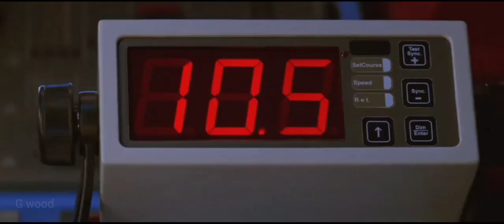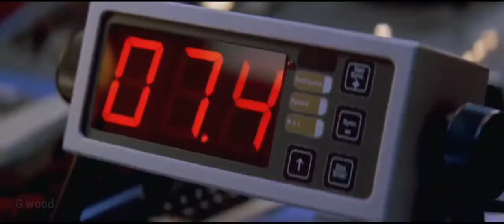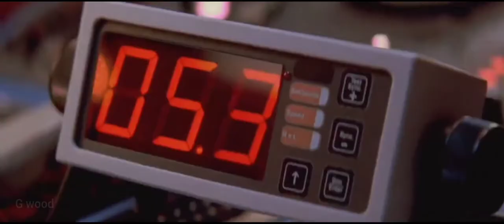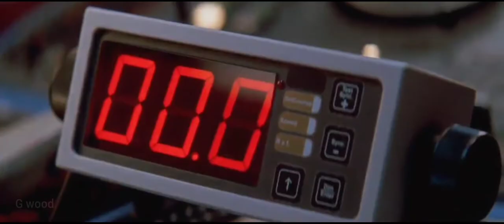Ship enter the city by mistakenly | Tamil dubbed hollywood movie scene | In tamil